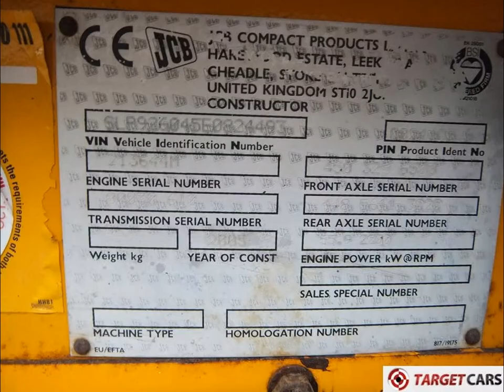774500 JCB 926-4 TERRAIN 4x4 DIESEL FORKLIFT TRIPLEX-550CM 2600KG 2005 2627HRS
774500 JCB 926-4 TERRAIN 4x4 DIESEL FORKLIFT TRIPLEX-550CM 2600KG 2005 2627HRS